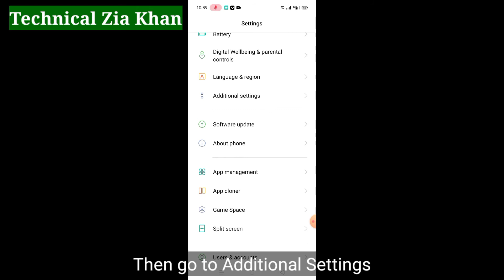how to enable android mobile otg connection